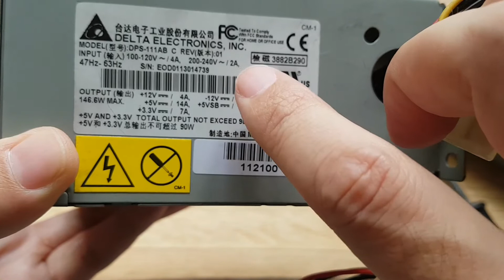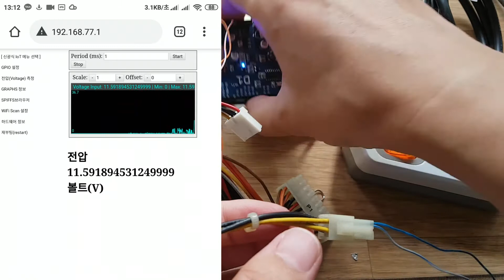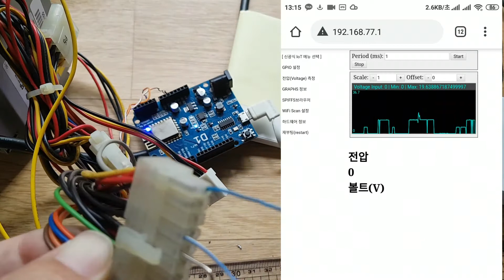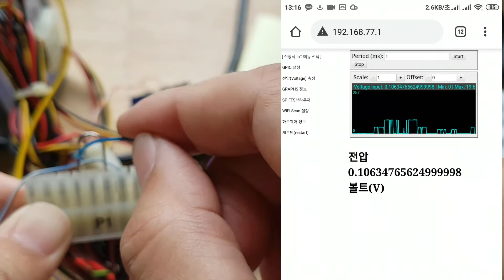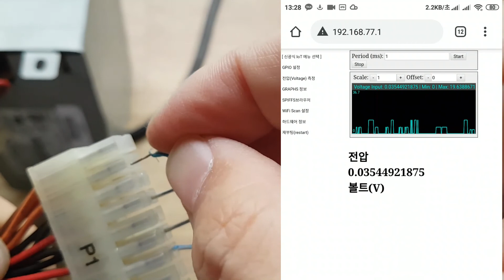146W POWER SUPPLY DISASSEMBLE CLEAN CHECK TEST FIX lecture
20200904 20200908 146W POWER SUPPLY DISASSEMBLE CLEAN CHECK TEST FIX lecture
146W 컴퓨터 전원 공급 장치 분해 먼지 제거 체크 테스트 수리 강좌